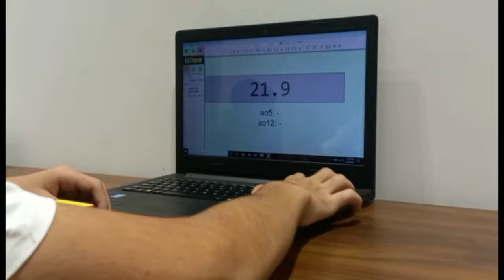I bought Max Park's new main cube | Moyu Cube | Ys3m rubiks cube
rubik's cube

Cube

king of cubers

shorts

hasnain technical

cubo rubik

rubik's cube solveer

rubik's cube tricks

cube solve

cubes

enaldinho

mamao mama

songs

spy ninjas

toca boca

3Be3Hble BOMHbl

alto

banduk ke

chimkandi

cube solve trick

cubing

dog

ejen ali musim 3

football skills

giái rubik 3x3

how to rubik's cube

Jperm

minecraft

miss you

modern ops gameplay

mrbeast

mucus nose blocked

música

rubik

train

turnen

J-ey+1-7

shohid minar

aprender coreano desde cero

ariana grande

axenis

ayuwoki

baby pulchra

barcelona vs manchester united

barongan

beat up simulator roblox

brixton bullies

cr7 skill

doors

dsp birds

fera do mar

film orang hamil

football highlights

funny video

head in the clouds but my gravity's..

highlights

hombre

kaiju universe

karate class

karen y Su gato

karin

ketawa dosa

immigrés parisiens

lankybox

as gemas de cristal

leo study

man u

marianay yolo

mau

meme

minecraft

mmv

músicas música

nabi yunus vs godzilla

nopek ketemu orang tua livi

paranormal

pokémon cards

quy dâu to

roblox tiktok

roke roke or gugu

ronaldo nazario

salome

samreen ali

shorts

Sonic

sonic the hedgehog amy

SOSO

spider-mancanciones

desenhos do pou

sourav joshi

zach king

20th century fox destroyed

arnold schwarzenegger

badminton

bahubali film

bandar mama

basil time lapse

batallas

best old games

beyblade

bhoot ne

bhutiya shorts

billie eilish

caca

caks

cardboard aeroplane making

cat videos

cheetah drawing

cicak

cid

circle drawing

clamdown

cold hours

countries that love bangladesh

crochet

cube

Cute puppy

hasnain technical

how to solve a rubix cube

dance dance with my hands x skibi...

di maria

dragon blox roblox

el bicho

emergency with imagine dragons

final boss ohio

food challenge

food shorts

canciones

zach king

fortnite

golden hour

hachiroku24

horror cartoon

how to download grand criminal o..

how to draw marshmallow

how to spin a pen

hulk songs

hwo to solve a rubix cube

isaiah photo elf full video

jan gan man adhinayak jai hai full s...

ianet and kate simulatorcube

rubik's cube

shorts

cube solve

hasnain technical

cube kaise solve karte hain

cubo rubik

rubik's cube tricks

cube shorts

cube solvershorts

minecraft

respect

naruto

mrbeast

mukbang

asmr

barongan

hulk

short video

farel

minecraft

LWAJ

frost diamond

malaysia

spd

farelCube

messi and neymar and ronaldo

rubik's cube

among us

cube solve

ducky bhai

football shorts

hasnain technical

shorts

techno gamerz

So

alarma de israel

cube

cube solve

rubik's cube

hasnain technical

flag challenge

canada flag

techno gamerz

brazil flag

cube pattern

kite

shorts

shorts

hulk

naruto

sakura

btskite

babu bhaiya

best ipad for gaming

camel cartoon

chimkandi

churai chij ko tumne khuda ka gha...

cube

draw a fire

duniya ki sabse badi patang

football stick

funny shorts